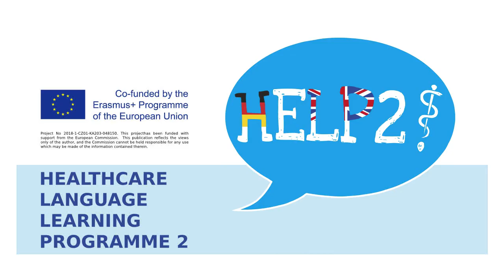Module 9 Social Care in Medicine - Care and Support Planning